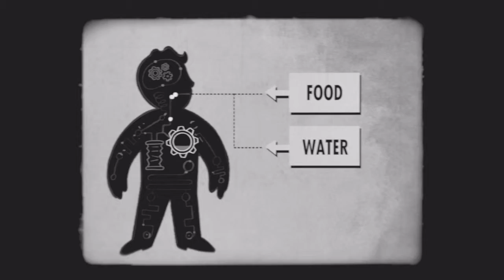Fallout 4 - RESISTENCIA [S.P.E.C.I.A.L]